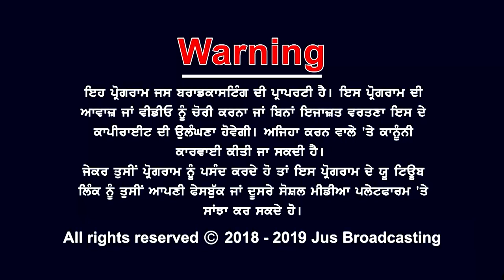ਰੁਜ਼ਗਾਰ 'ਤੇ ਰਾਜਨੀਤੀ 'ਚੋਂ ਕੀ ਨਿਕਲੇਗਾ ? || PUNJAB BOLDA || JUS PUNJABI